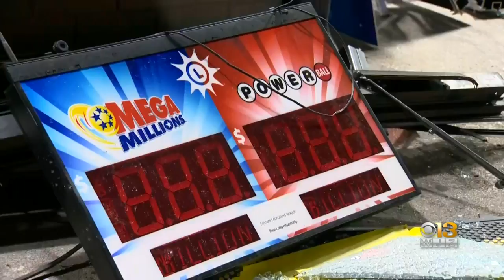String Of ATM Thefts Continue At BP Gas Station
A driver used a van to smash through a gas station to steal an ATM machine Saturday morning, Baltimore Police confirm.